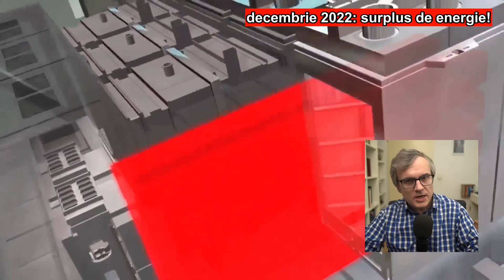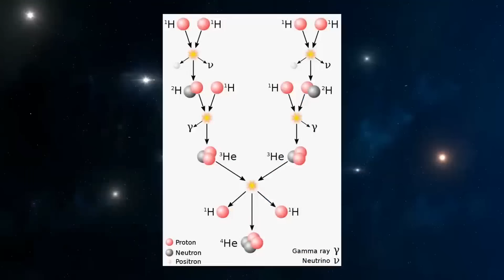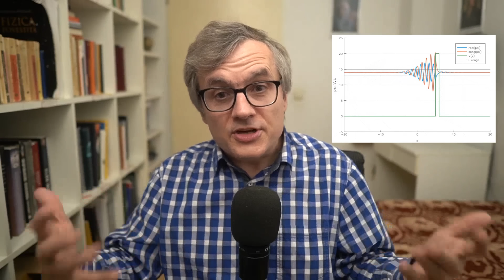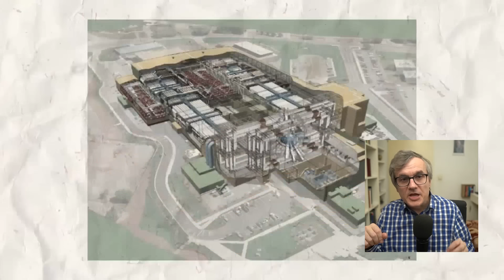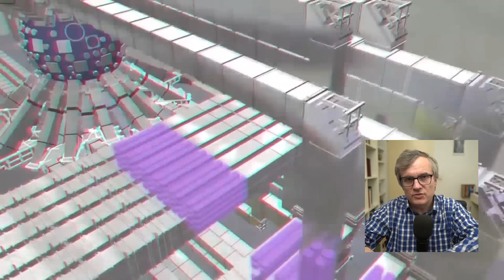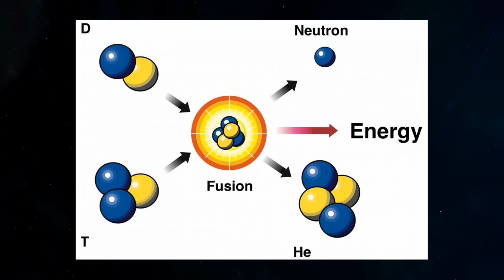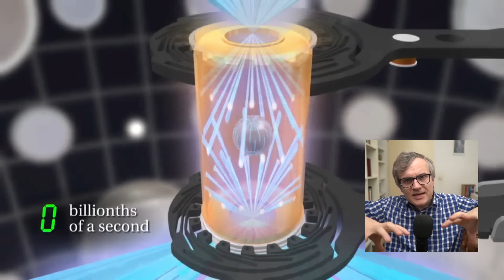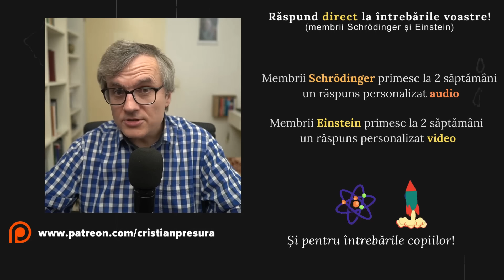Fuziunea cu lasere: noi recorduri! Cum poți crea un Soare artificial în bucătărie?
Urmareste si videoul pe acelasi subiect de pe canalul @AtentieCadMere

algoritm:"Fuziunea nucleară cu laseri reprezintă vârful tehnologiei avansate în domeniul energiei curate, utilizând laseri de înaltă putere pentru a iniția reacții de fuziune controlată. Această metodă inovatoare promite o sursă de energie sustenabilă, exploatarea fizicii plasmei pentru a crea condiții similare celor din soare pe Pământ. În centrul acestor cercetări se află experimente de laborator desfășurate în facilități de top, cum ar fi National Ignition Facility și ITER, care explorează confinarea inertială și plasma de înaltă temperatură pentru a obține fuziunea nucleară.

Prin comprimarea unui combustibil de fuziune, de obicei un amestec de deuteriu și tritiu, cu impulsuri intense de laser, cercetătorii urmăresc să declanșeze o reacție auto-sustenabilă care eliberează o cantitate enormă de energie. Această energie regenerabilă, neemisivă, prezintă o alternativă promițătoare la sursele convenționale, având potențialul de a rezolva criza energetică globală fără impact negativ asupra mediului.

Tehnologia fuziunii cu laseri abordează provocările eficienței energetice și dezvoltării durabile, oferind o perspectivă optimistă pentru viitorul energiei. Cercetarea continuă să se concentreze pe depășirea barierelor tehnice și științifice, cum ar fi atingerea unei eficiențe energetice mai mari și gestionarea provocărilor legate de siguranța nucleară.

Fuziunea nucleară cu laseri, cu potențialul său de a oferi energie curată și abundentă, se profilează ca o soluție cheie în tranziția spre un viitor energetic durabil. În timp ce drumul către comercializare rămâne complex, progresele științifice și tehnologice continuă să deschidă calea spre o eră a energiei neemisive, marcând un punct de cotitură în eforturile globale de a combate schimbările climatice și de a promova dezvoltarea durabilă."